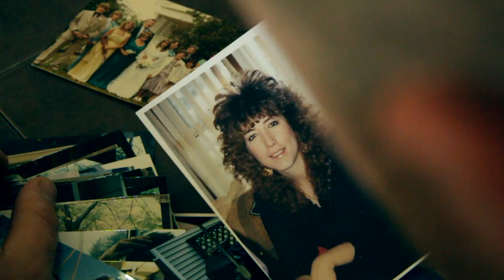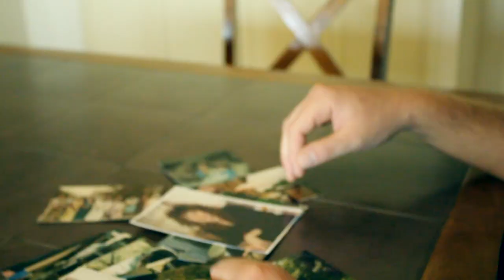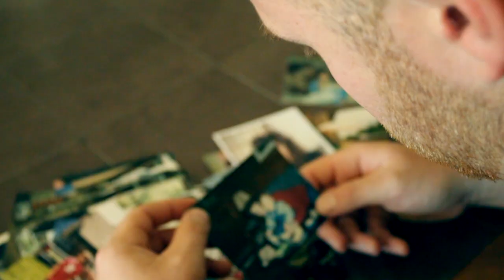Pain - BigStat featuring Jordan Meyer